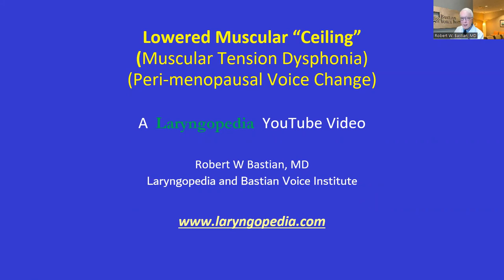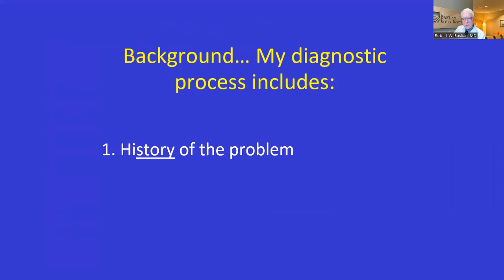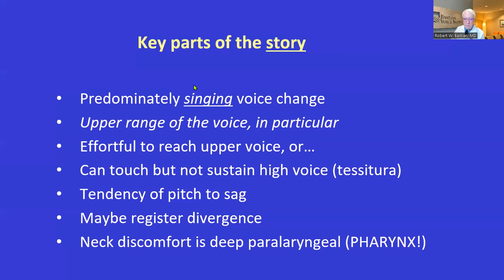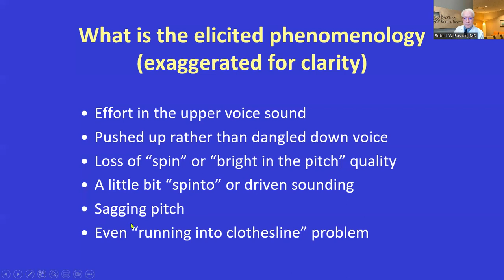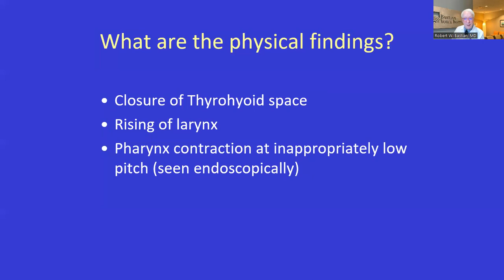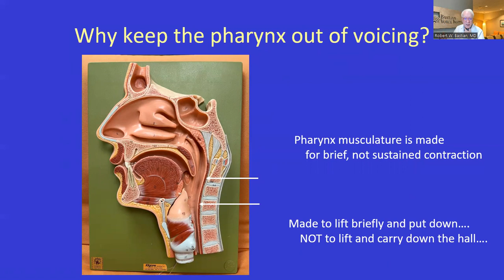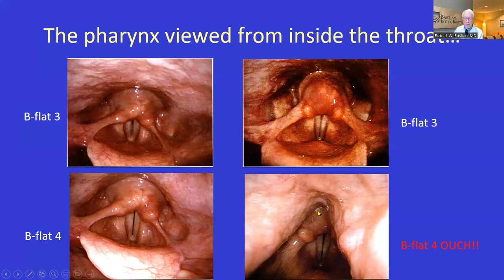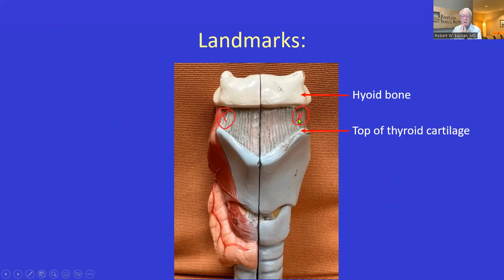Loss of Upper Voice Caused by Lowered Muscular Ceiling (MTD)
Every voice has a natural range (from its “floor” to its “ceiling”), often 2 ½ octaves or more. Over time, some singers notice upper range loss or effortfulness (the ceiling descends). Yet there are no nodules or polyps.

When the “muscular ceiling” descends, it feels and sounds like the voice has to be pushed up to its upper range and the throat may almost ache with the effort. And pitch may sag.

A common association in women is menopause, but it can be seen in either sex at any age.

Dr. Bastian is not a voice teacher but offers insights from his work as a laryngologist with hundreds of singers.